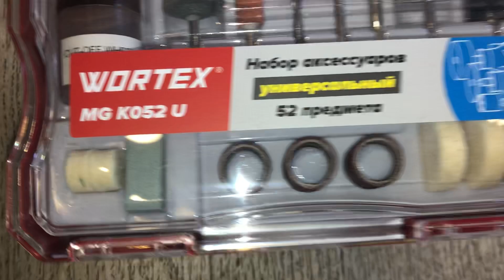Набор аксессуаров для гравера 52 предмета в боксе (универсальный), WORTEX, Артикул: MGK052U11811